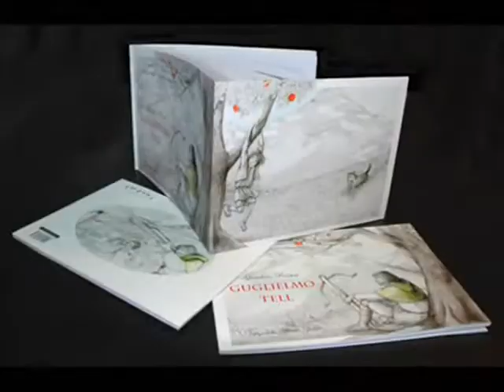William Tell Book Trailer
Babetta's World presents a Rossini grand-opera in a picturebook format. Retold by Cristina Marsi and illustrated by Stefania Pravato, this book is prefaced by Maestro Alberto Zedda. In four languages (Italian, English, German and French) the book is printed on eco-friendly paper with vegetable inks. On sale now in Theatre Bookshops around the world and at Babettasworld.com .